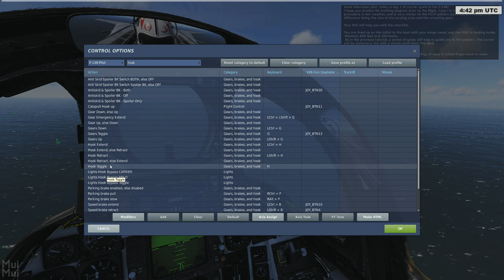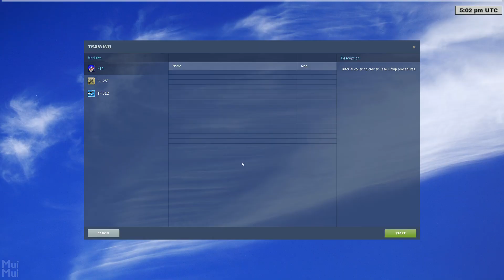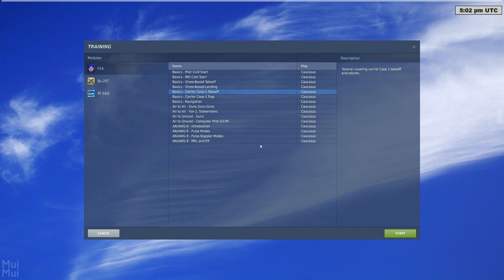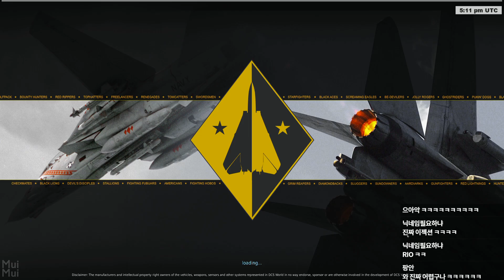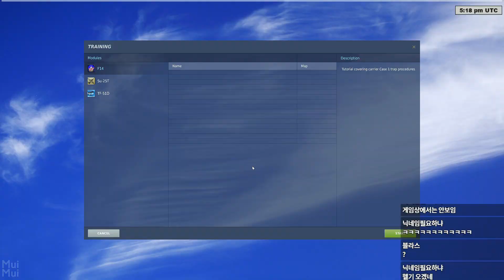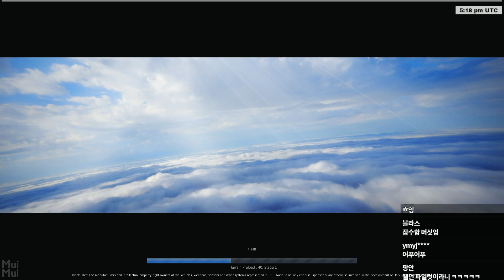[DCS World & TrackIR] F-14B 항공모함 익사이팅 착륙 연습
[DCS World] F-14B 항공모함 익사이팅 착륙 연습
착륙 1차 성공  16:30
착륙 2차 성공? 29:30
착륙 3차 성공 42:30
👍구독은 큰 힘이 됩니다.